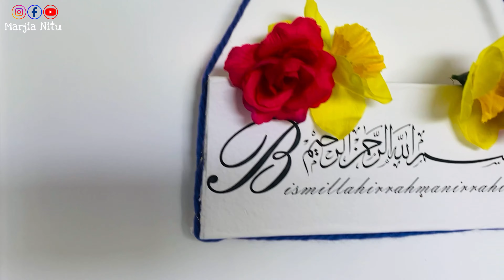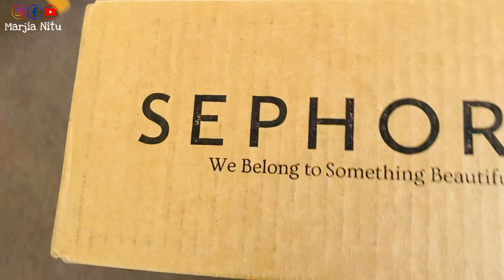কি কিনলাম sephora থেকে? My Sephora haul|| Marjia Nitu 🌸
নিয়মিত Update জানতে চোখ রাখুন

*** ANTI-PIRACY WARNING ***
This content is Copyright to "Marjia Nitu". Legal action will be taken against those who violate the copyright of the following material presented! Any Unauthorized Publishing is Strictly Prohibited.